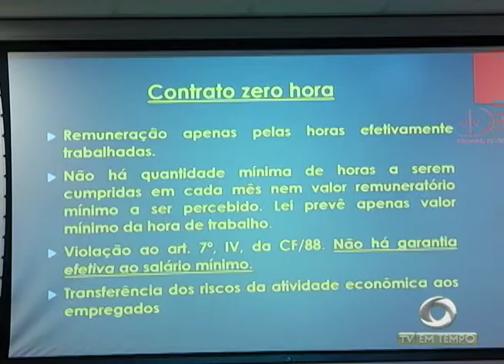Procurador geral do trabalho esclarece dúvidas sobre a reforma trabalhista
03º BLOCO JORNAL 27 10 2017 - Procurador geral do trabalho  esclarece dúvidas sobre a reforma trabalhista